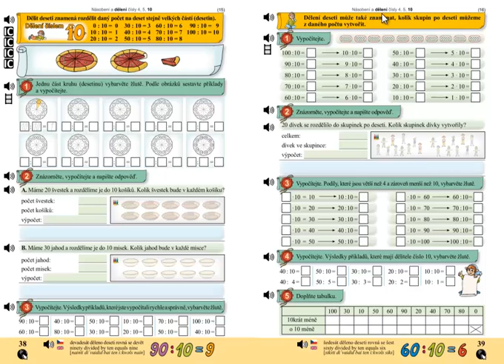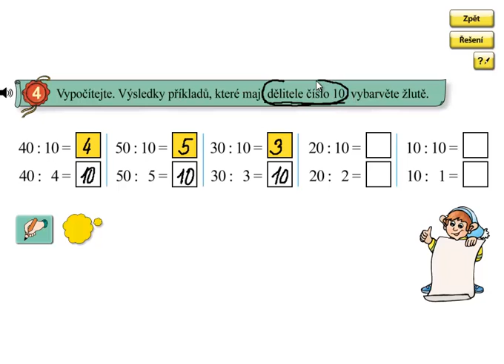Dělení 10; Matýskova matematika 6.díl, strana 39, cvičení 4